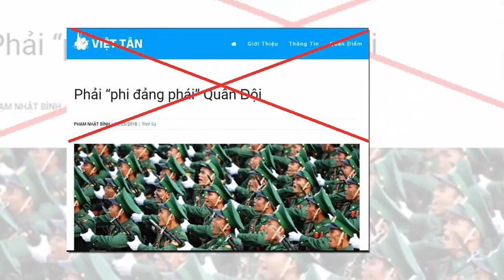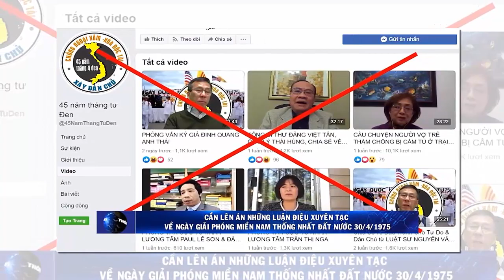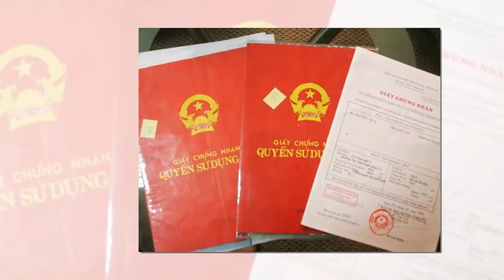Tin khẩn VIỆT NAM mới nhất 4/06/2024//Tin nóng Việt Nam Mới Nhất Hôm Nay | Tin Nóng Đất Việt